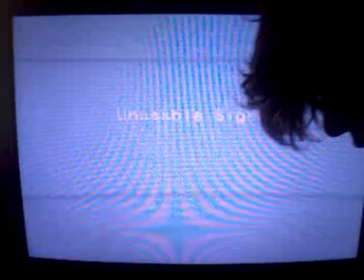Jman2016 plays gta sa part 13 rock n roll jeopardy